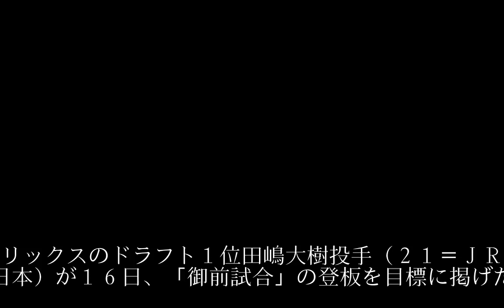オリックス１位田嶋「オーナー御前試合」の登板目標